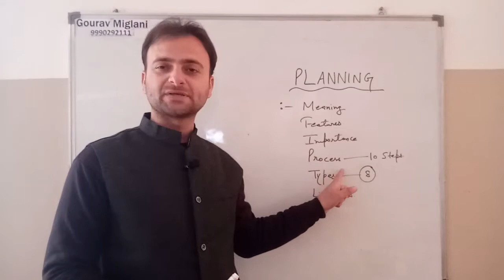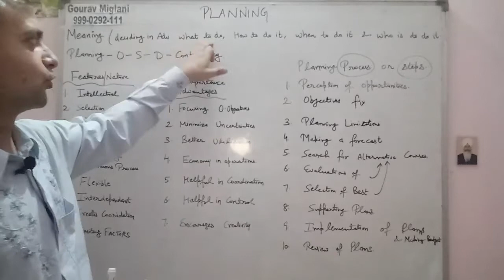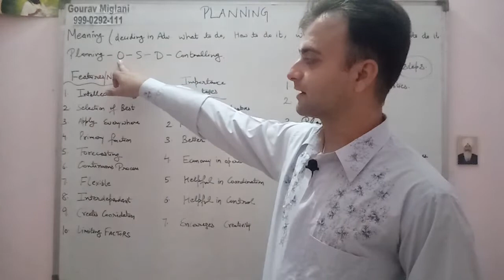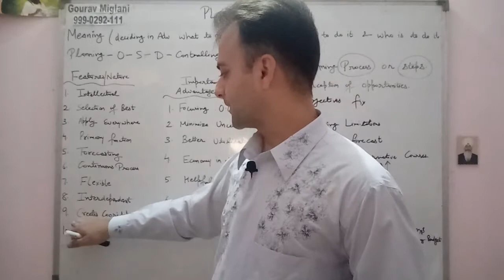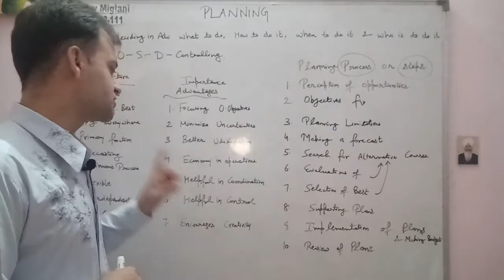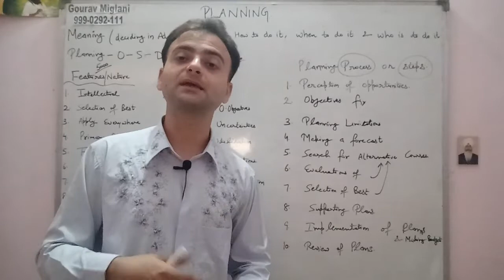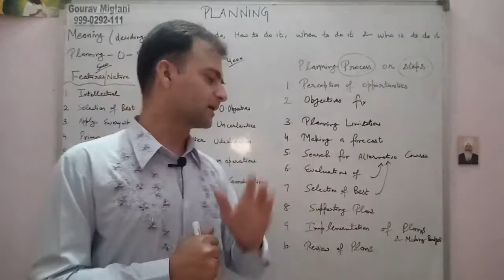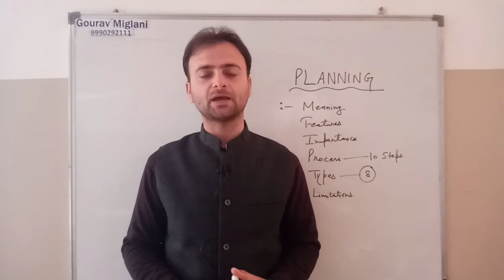Planning - Meaning, Features, Importance and Process | Planning Class 12 Business Studies | MCOB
Best Revision | Business studies | Class 12 | Chapter 4 | Planning one shot | Lecture 3
Planning | business studies | class - 12
Meaning of Planning - Planning | Class 12 Business Studies
Features of Planning | Planning | Business studies | Class 12 board exam | video 12
Planning | Complete Chapter in one shot for Term 1. 12th Business Studies 2021-22.
Planning | business studies | Class-12, planning class 12 business studies | in Hindi | chapter - 4
Importance of Planning - Planning | Class 12 Business Studies
Meaning of Planning, Features of Planning, Characteristics of Planning,
Nature of Planning, Limitations of Planning, Importance of Planning,
Benefits of Planning, Advantages of Planning, Elements of Planning of Planning,
Components of Planning, Types of Plans, Scope of Planning

Gourav Miglani
Gaurav Miglani
Gorav Miglani

Class 12 Business Studies Planning
Planning Class 12 Business Studies .
Commerce Classes Gourav Miglani Aol